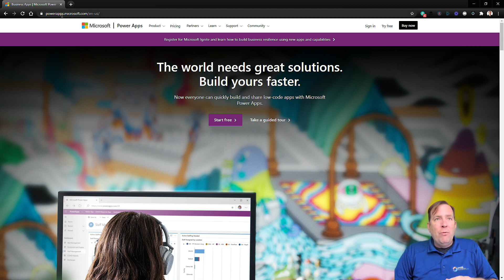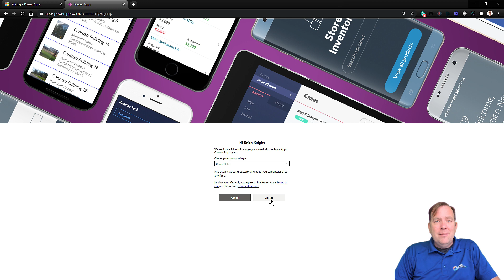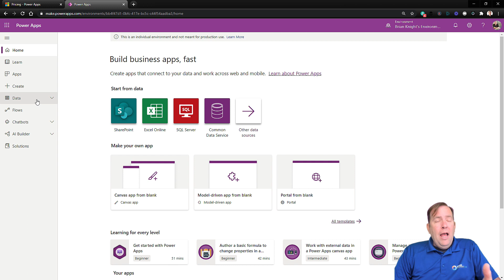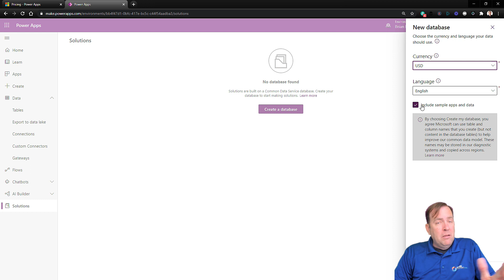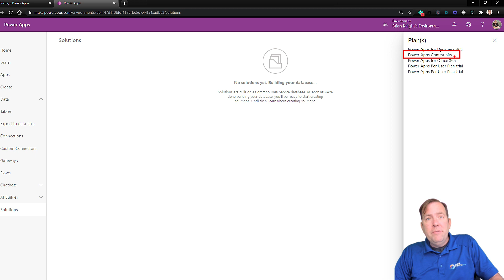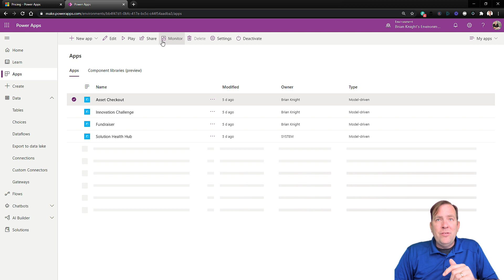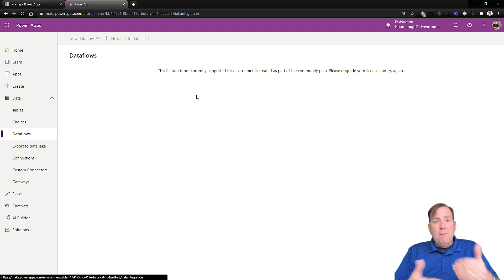Getting Your Free Power Apps Developer Plan with Dataverse 💲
Learn how to get your forever free community plan of Power Apps and some of the restrictions behind that edition. You'll also see how to create a Dataverse (CDS / Common Data Services) database. Snag your free community license to learn Power Apps easier.